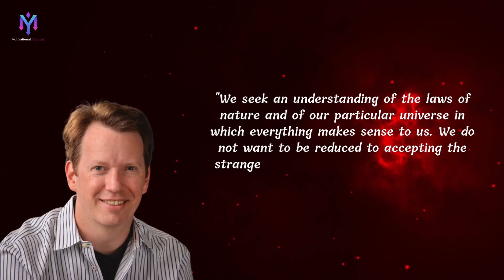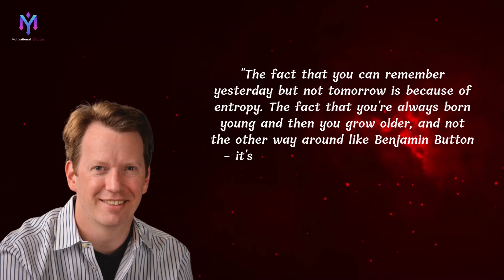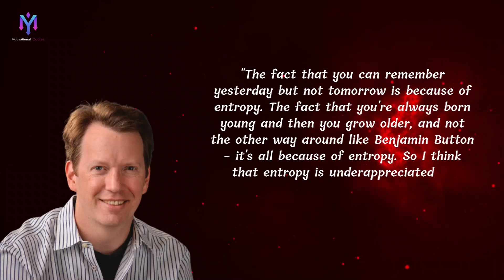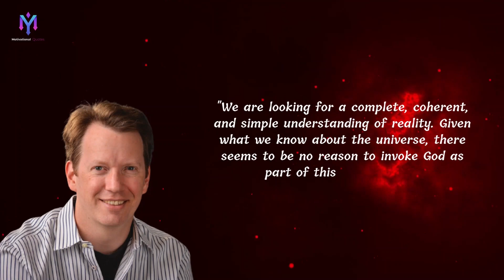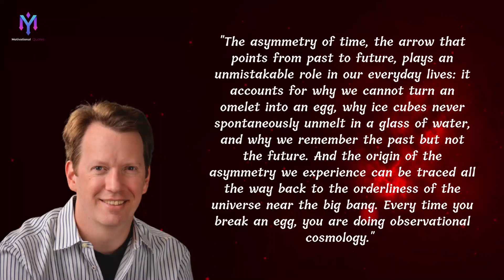The Hidden Truths of the Cosmos: Sean M. Carroll's Remarkable Quotes!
Explore the captivating wisdom of Sean M. Carroll in this mind-expanding video! In this fascinating compilation, we dive into the remarkable quotes of Sean M. Carroll, a renowned physicist and cosmologist. Prepare to be amazed as we unravel the hidden truths of the cosmos and delve into the depths of knowledge. Join us on this journey of discovery as we unlock the secrets of the universe through Sean M. Carroll's profound insights. Don't miss out on this extraordinary opportunity to expand your understanding of reality!